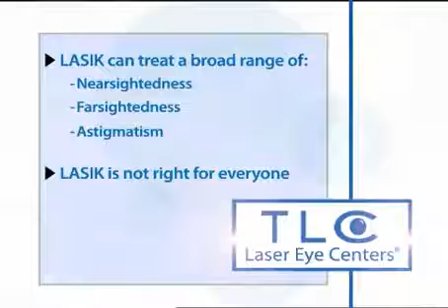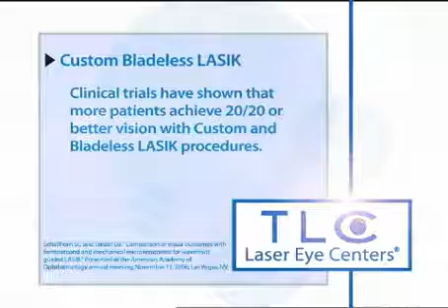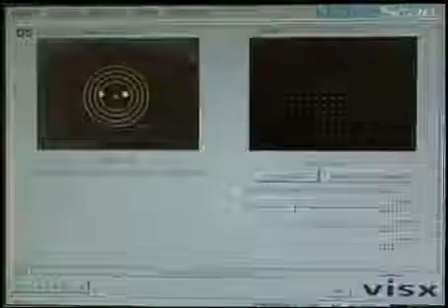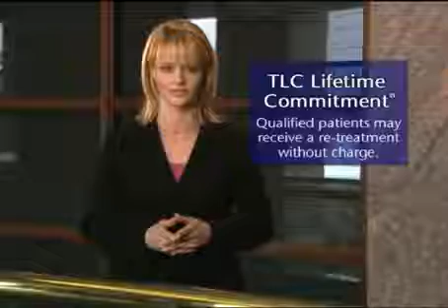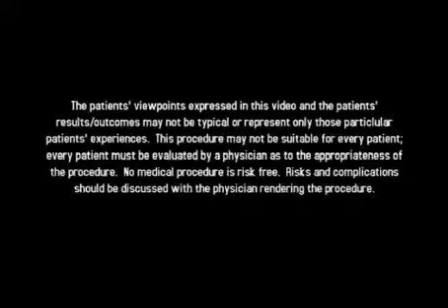LASIK with TLC What You Can Expect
Wondering what a laser vision correction procedure entails? Check out this video of a TLC LASIK patient having his procedure performed from start to finish.